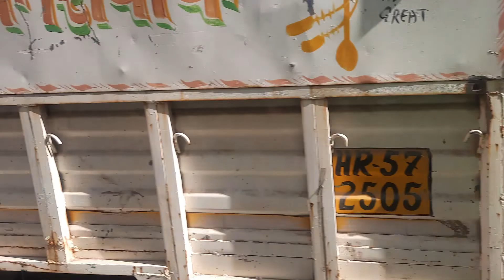Bade Cute Subscribers Mile 😍